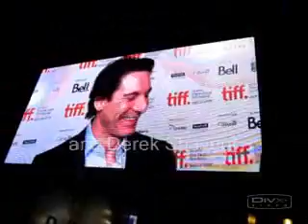Live at TIFF with Natalie Portman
Carbon Jones hits the red carpet at Roy Thompson Hall for the premiere of Love and Other Impossible Pursuits.